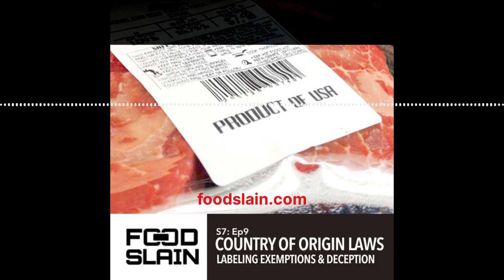Why is the beef industry exempt from (COOL) Country of Origin Labeling laws?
When buying beef, we think we are getting a "Product of the USA" but in so many cases, we just aren't.

Food labels serve a real purpose for consumers. They tell us about the healthfulness and the nutritional benefits of a product. Or at least they should, and food labeling is regulated in the US by the FDA - government agencies. The companies that produce our food products, both fresh or raw, cooked, processed and packaged are required to adhere to these mandatory laws and requirements if they want to sell to US consumers.

Yet, the beef industry is exempt. Let's learn why in this episode.

Share this episode with someone you love, and thanks for listening.

Music : Roots of Legend by Density & Time | Butchers by Silent Partner